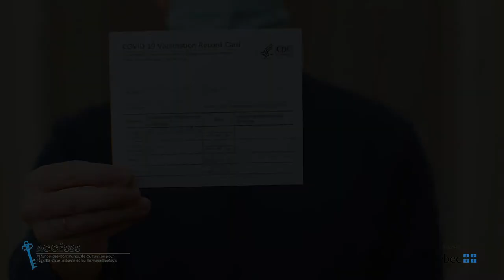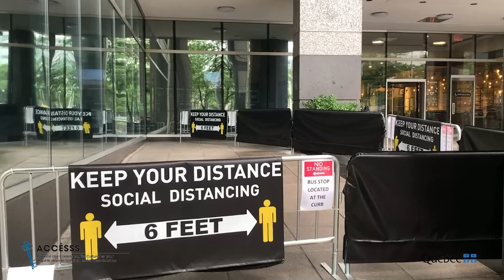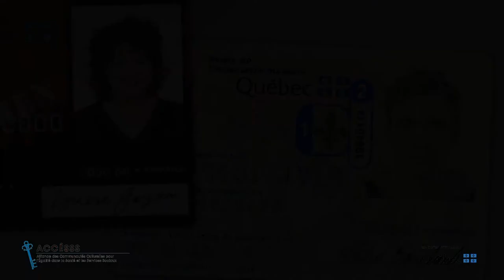Information en Lingala sur la campagne de vaccination contre la COVID-19 au Québec